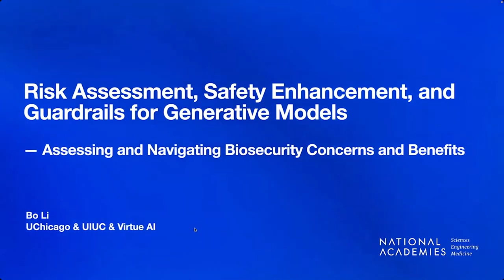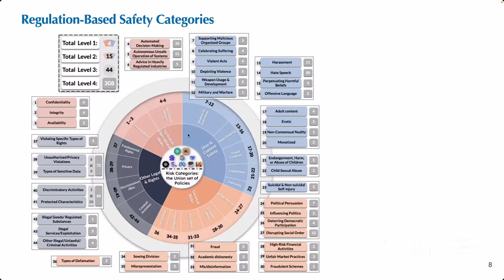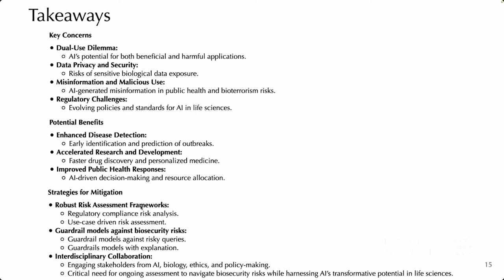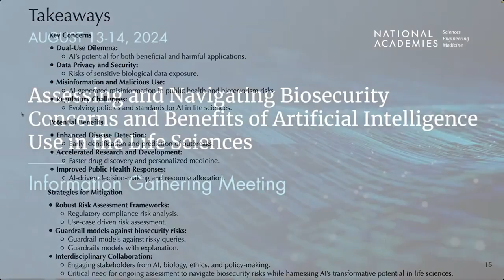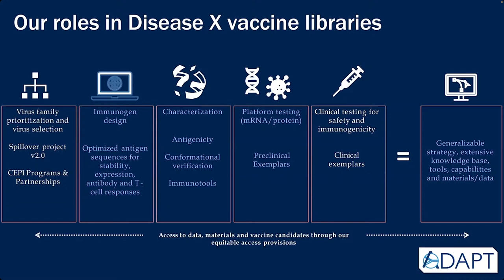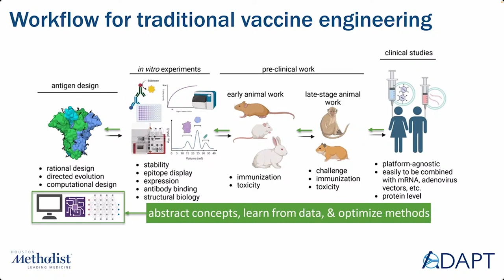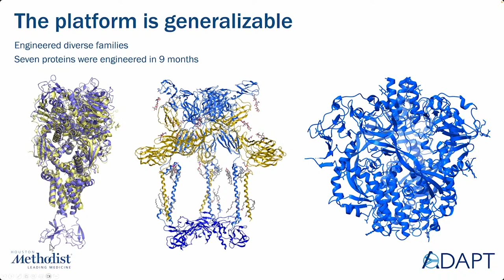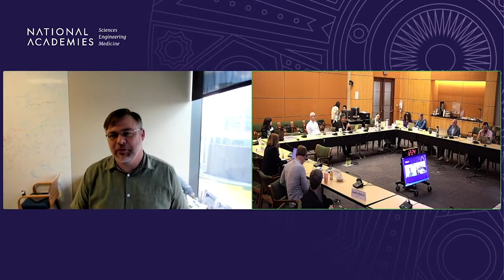Day 2 - Assessing and Navigating Biosecurity Concerns and Benefits of Artificial Intelligence